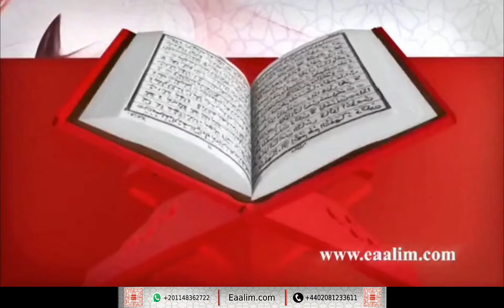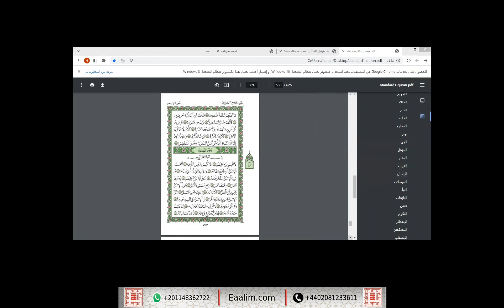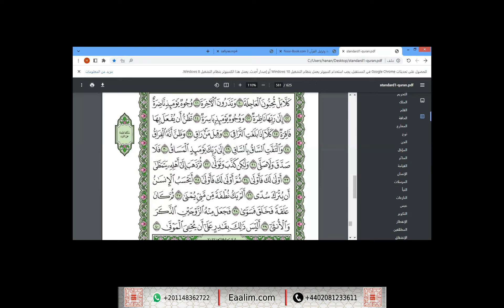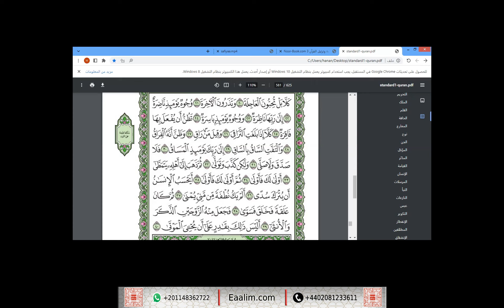Learn Quran online"al-Qiyamah ayat 19 to 40"Safiya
🔊 Our Services
- Go for 2 trials for free without money